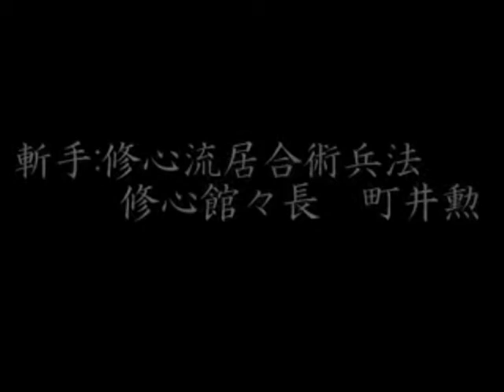TAME SHIGIRI & Handel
Relax watching some Tame Shigiri ultra low  cam samples while listening "Ombra mai fu" from Handel. Im sure u will enjoy.

(Thx to subeaki for the vids, I hope u also enjoy with my remix :) )